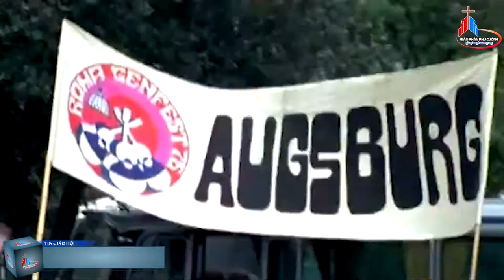Lần đầu tiên 15 000 người trẻ khắp thế giới có mặt tại Manila, Philippines